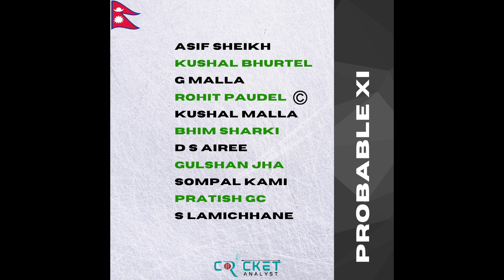NEPAL VS MALAYSIA | PROBABLE PLAYING XI OF TEAM NEPAL | ACC PREMIER CUP 2023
Welcome to Cricket Analyst! , your one-stop destination for all the cricket news and live updates. we bring you the latest analysis and insights into the world of cricket.

We try to bring you the most comprehensive coverage of sports events from around the world, with a special focus on Nepali cricket.

Stay updated with the latest news, match highlights, interviews, analysis, and live scores from your favorite teams and players.

P.C: CAN